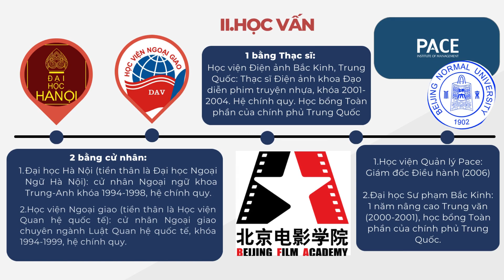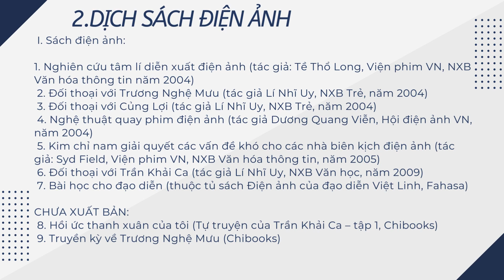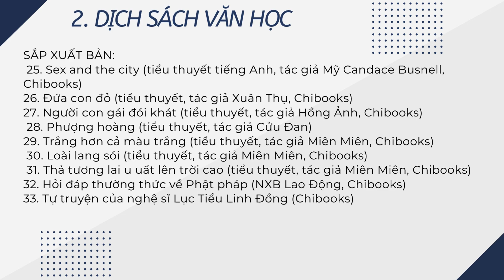Giới thiệu dịch giả Nguyễn Lệ Chi